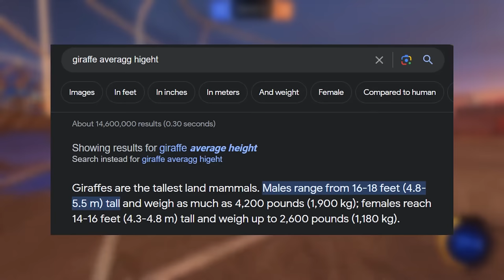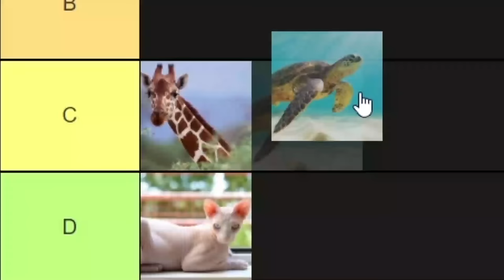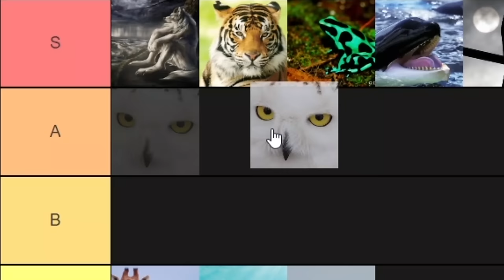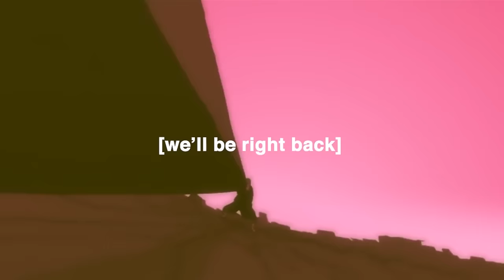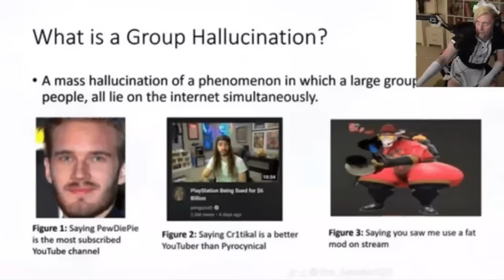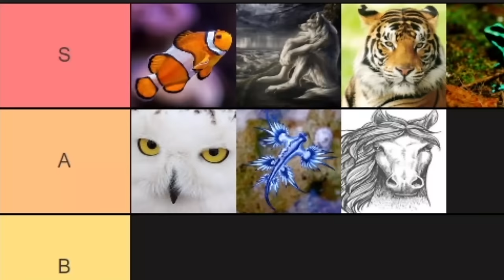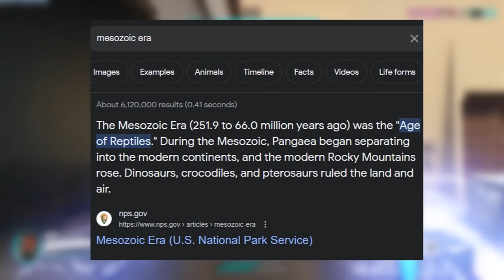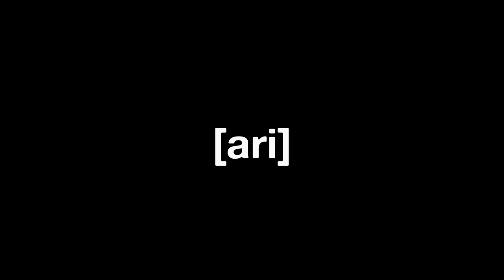Ranking the Drippiest Animals in the Animal Kingdom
in this video i rank some random animals and make haha jokes and this video took me so long to edit dear HEAVENS. It's just some jokes yall do not take this shi serious lol

some tags (ignore em)